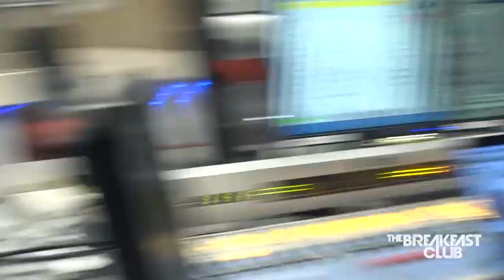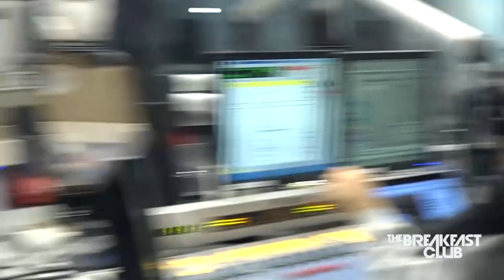Jo Koy Calls Out The Breakfast Club On Their Lies, Talks New Special, Book + More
Executive Producer: Eddie F.
Associate Producer: Daniel Greene - @d7greene
Board Producer: DJ Dramos - @djdramos
Producer: Taylor Hayes - @funsize_t
Video Shooter/Editor: Nick Ciofalo - @isaywesay
Assistant Editor: Breanna Chianne - @iamb_chianne